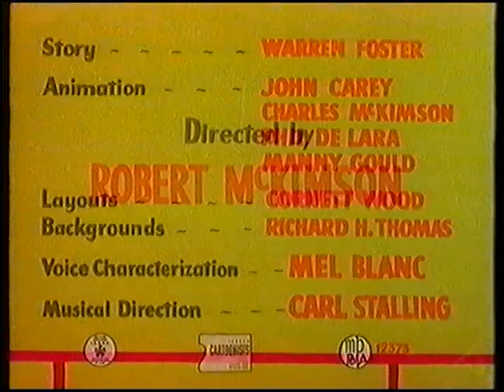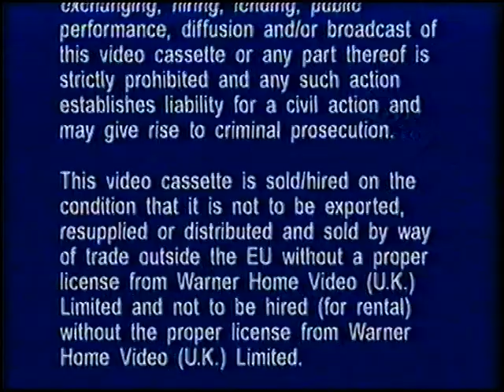Original VHS Opening & Closing: Looney Tunes: Bumper Edition - Vol. 4 (UK Retail Tape) Part 1 of 2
Here are the Titles From My 1996 UK VHS of Looney Tunes: Bumper Edition - Vol. 4

Opening:
1. Warner Home Video Logo
2. McDonald’s advert
3. BBFC U Warning
4. Start of The Cartoon For The Grey Hounded Hare (1949)

Closing:
1. End of The Cartoon For Louvre Come Back to Me! (1962)
2. Warner Home Video Warning Scroll